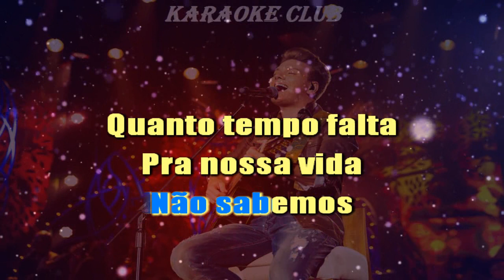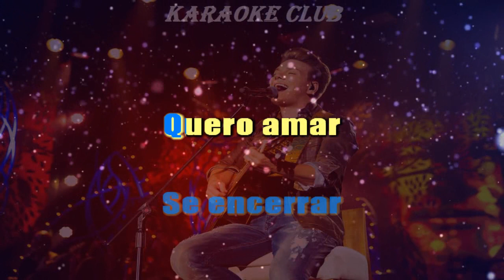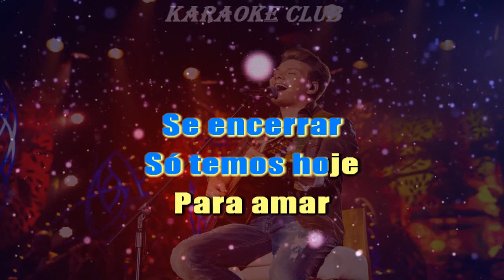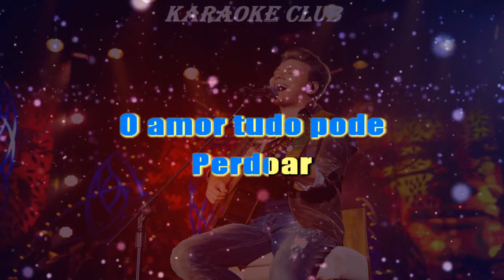MICHEL TELÓ - SÓ TEMOS HOJE PARA AMAR ( KARAOKE )